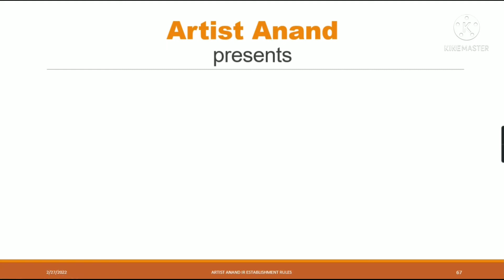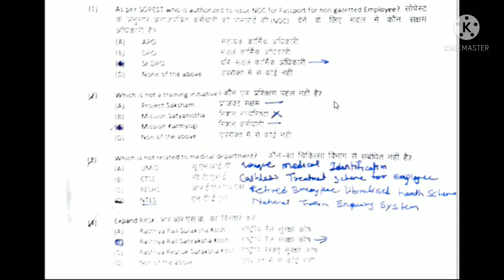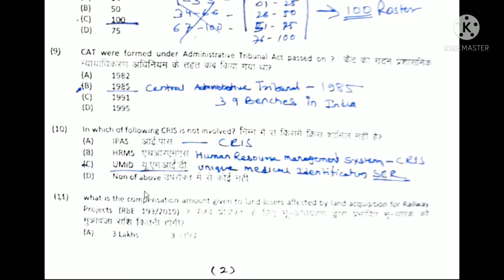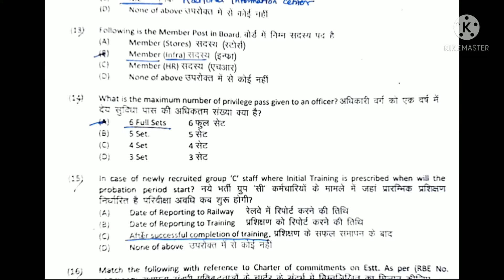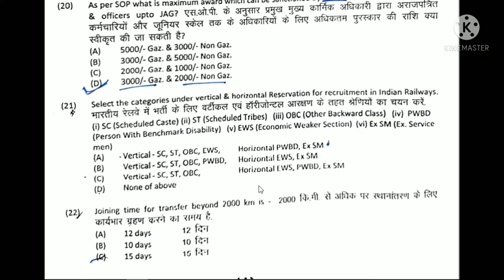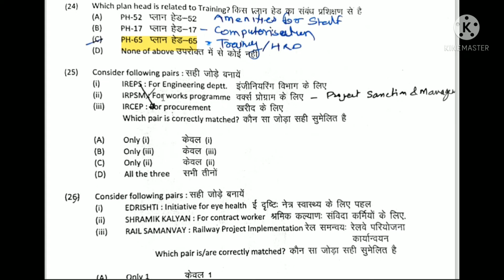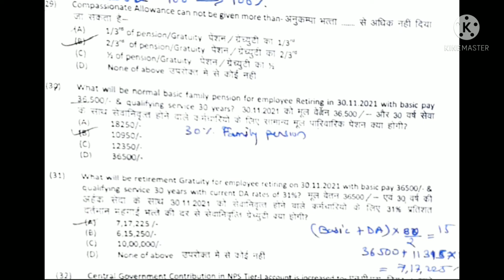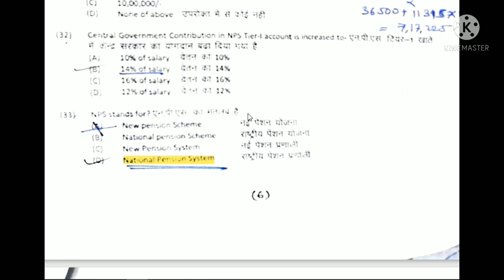Question paper for s&wi, WCR 110 MCQ gdce ldce For APO AOM AME AEE ASM AMM ACM and other exams